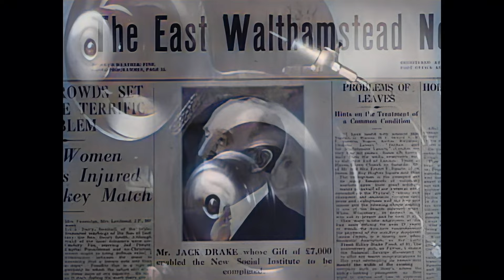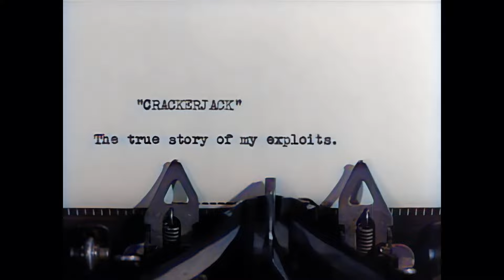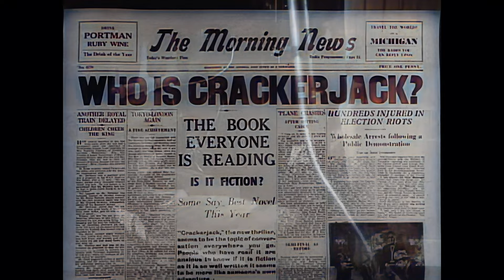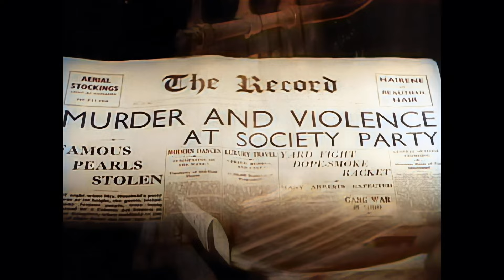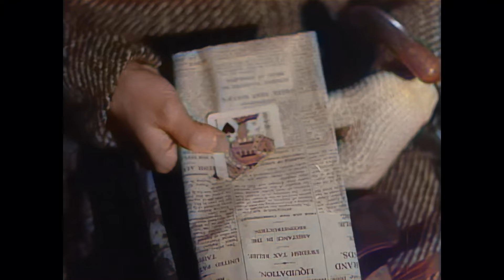Crackerjack 1938 - Feature (Comedy, Crime, Drama) 【AI Colorized】Enhanced HD 4K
Crackerjack (aka The Man with 100 Faces) (1938)
Jack Drake,a man with a hundred faces and in reality a modern-day Robin Hood known only as Crackerjack, thrills all England with his exploits of stealing from the rich and giving to the poor. As a guest at a society party "Crackerjack" steals some valuable pearls, and the next day learns there has also been a hold-up at the party and a man killed. and Scotland Yard considers Crackerjack to be the leader of the killer-gang, and he realizes that someone is using his name to cover their own crimes. And sets out to prove it without having to disclose who he really is.